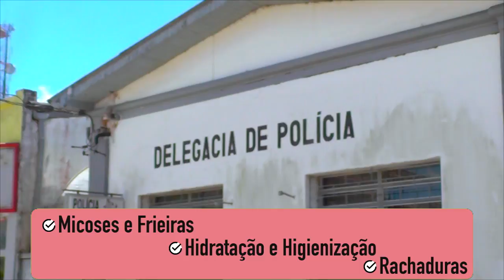HOMEM SOFRE TENTATIVA DE HOMICÍDIO EM TAPES.